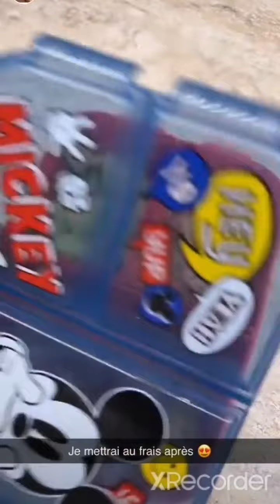Poupette en plein travaux maison 💪❤️